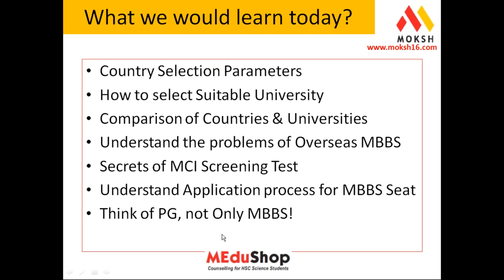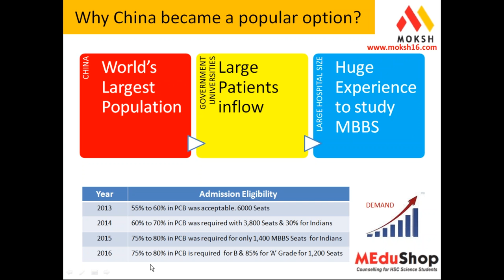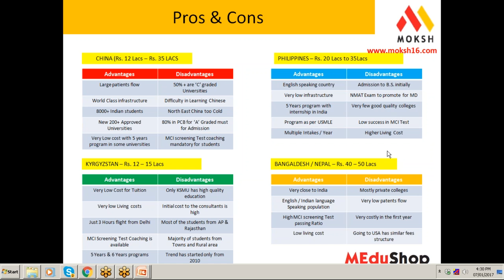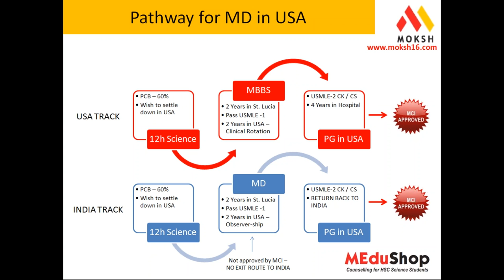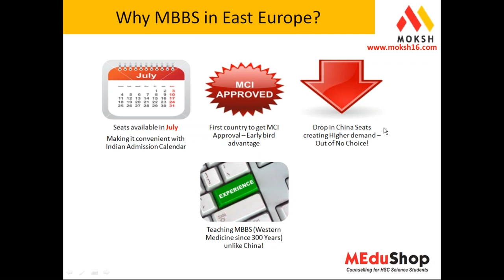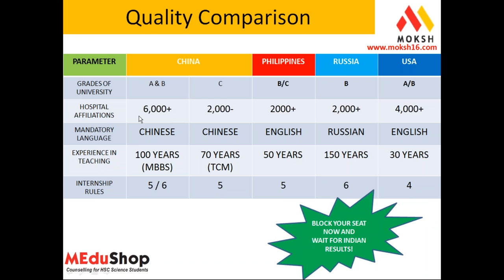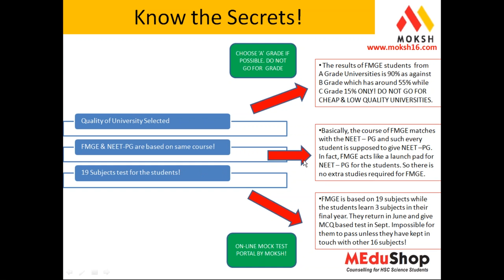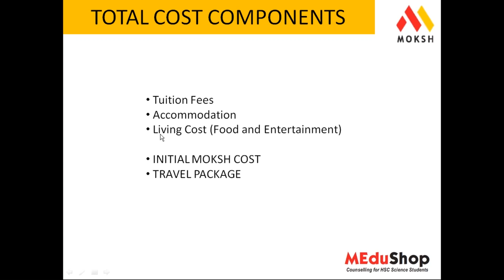MBBS in Abroad - What you should look in a University?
Moksh Overseas Education Consultants in Mumbai specialize on Counseling, Guidance and Admission to MBBS in Indian private colleges apart from MBBS in China, MBBS in Russia and MBBS in USA and many more countries. MBBS offers the most complex system of admission in India and years of experience has helped MOKSH to place more than 350 students in the last 5 years.

While finding study abroad consultants, MOKSH is the one of the top overseas education consultants in India who boasts of a special division focusing on public universities in USA offering education at half the cost of standard private universities in India!

When others fail, MOKSH delivers.

MBBS in abroad for Indian students in a MCI approved university at Cheap / low cost fees structure options such as MBBS in Europe / USA is available from Rs. 9 to 60 Lacs! To study MBBS in Abroad is not at all the priority of any Indian student. However, MBBS in Abroad happens to be a great option since the fees structure of MCI approved universities is with low cost. There are around 10,000 Indian students gets admission to MBBS Abroad every year in 12 different countries. Now Indian Students are dreaming the experience to study MBBS abroad since the quality of education is exceptionally high.